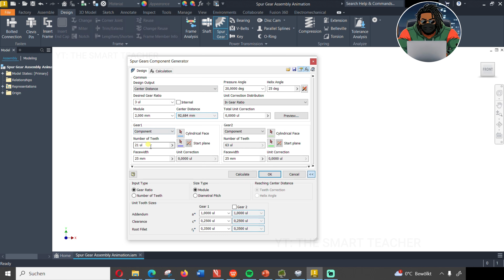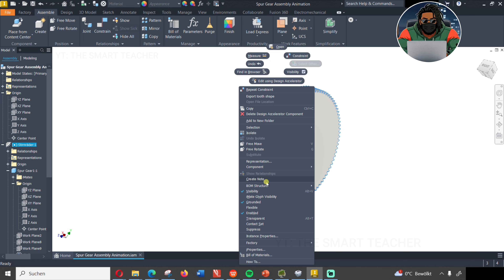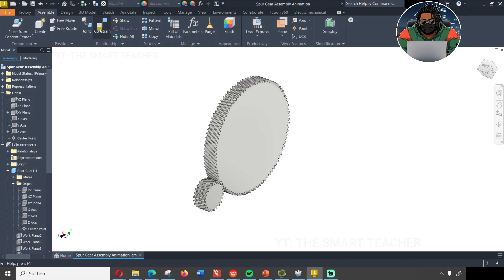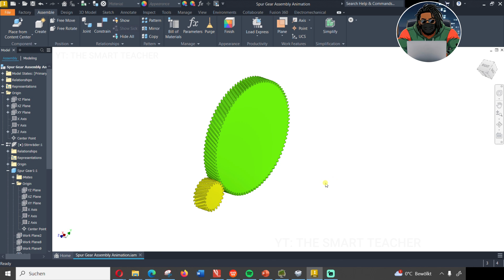Quick Tip: Animate Helical Gears Like a Pro in Autodesk Inventor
Welcome to The Smart Teacher !
**How to Animate Helical Gears Like a Pro in Autodesk Inventor: Quick Tip**

In this quick tip video, I’ll guide you through animating helical gears in Autodesk Inventor with ease. Using clear animations and simple steps, I’ll show you how to bring these complex gears to life, demonstrating how they work and how to efficiently animate them in your projects. Whether you’re new to Autodesk Inventor or looking to sharpen your animation skills, this video will give you the tools you need to animate helical gears like a pro!

➤Summary of the video:

0:00 Welcome & Introduction
0:10 Create a New File | Assembly
0:17 Save the Assembly Project
0:32 Create Gears Using the Design Accelerator
0:43 Adjustments for Better Visualization
1:02 Show the Origins of Each Gear and the Gear Assembly
1:15 Set Constraints for Assembly
2:07 Make the Assembly Flexible
2:17 Set Colors for Each Gear
2:38 Apply Constraints to Drive Animation
3:00 Drive the Assembly to Create Animation
3:22 Fine-Tune Animation Settings
3:47 Outro

**About Me:**

i'm a mechanical Engineer living and working in Germany.

**Join Me:**

**My Software:**
- Video Editing Software: Wondershare Filmora
- Software for 3D animations: Autodesk Inventor

**Used Music:**

**Relevant Tags for Viral YouTube Video:**